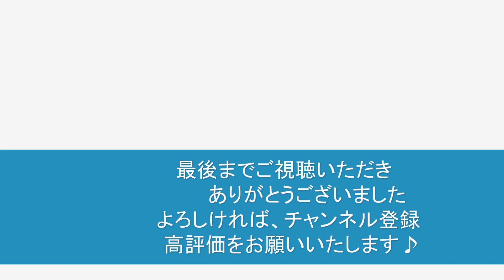アンダー・ザ・シー 「リトル・マーメイド」より【ディズニー プリンセス・ベスト】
STAGEA ディズニー・シリーズ（グレード 7-6 級）Vol.10
ディズニー プリンセス・ベスト

「リトル・マーメイド」より
アンダー・ザ・シー

作曲：アラン・メンケン
エレクトーン編曲：渡部  薫
grade 6

「リトル・マーメイド」から。
陸の世界、人間の世界にあこがれを抱いている
人魚のアリエルに対して、
彼女のお守り役、カニのセバスチャンが
「海の生活こそ どこよりも楽しいんだから」と、
陽気なスチール・ドラムの前奏に続いて明るく歌います。

実写版 リトル・マーメイド が、今日から公開
ということもあり～
また、発表会に向けて練習をがんばって欲しい
小学２年生のＴくんへのエールも込めて(^^♪
弾いてみました。

外は大雨でしたが、部屋の中は もう夏気分☆彡

でも･･･
リズムとか、細かいこと気にし出すと
結構 ムズかしい曲なんですよね～💦
Tくん、一緒に ノリでガンバろう(^^♪